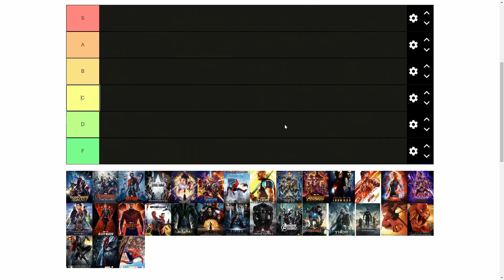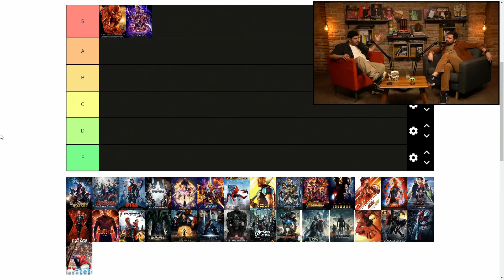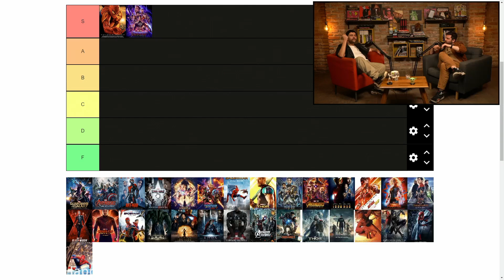CUT EP. 3 | Tierlist: Filme MCU "Cu Scuzele de Rigoare" | Gojira si Raul Gheba | Podcast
Dacă ți-a plăcut, dă mai departe.